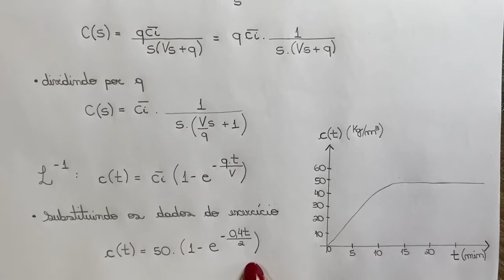Exercício 3.17 - Izabella Spoladore